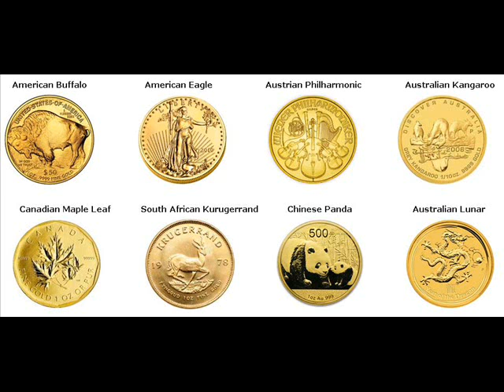Gold Bars For Sale Masbate City Philippines